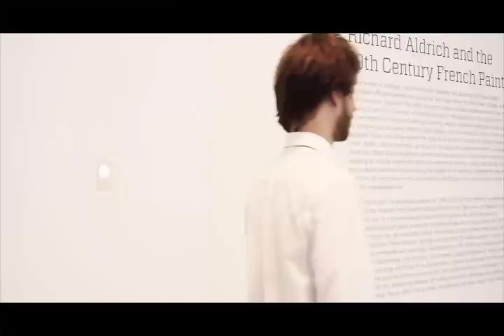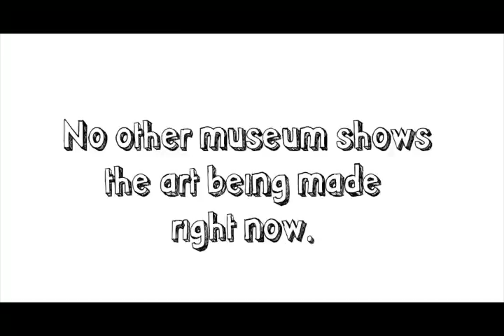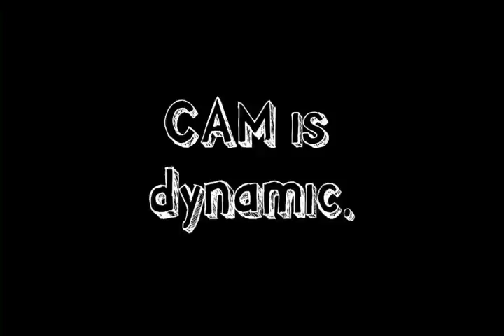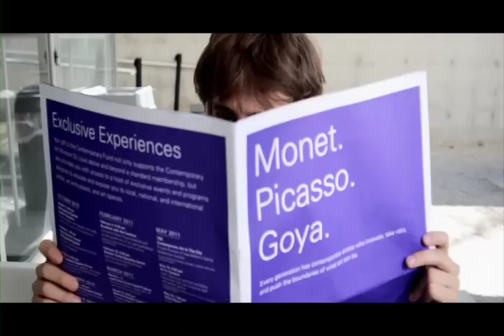Who is CAM?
CAM is the Contemporary Art Museum St. Louis. The only museum in St. Louis dedicated to showing the best, most innovative and challenging art being made today.

The Contemporary Art Museum St. Louis is one of the leading voices in the world of contemporary art. CAM is dedicated to exhibiting the visual arts and artists of our time and to producing nationally recognized education programs.

As a non-collecting institution, CAM focuses its efforts on featuring local, national and international, well-known and newly established artists from diverse backgrounds, working in all types of media. We feature an ever-changing series of exhibitions in our Main Galleries and in The Front Room.

CAM was founded on the Mississippi riverfront in 1980 by a group of civic, cultural, and educational leaders to bring visual-arts programming and cultural activities into the downtown core. In 2003 CAM moved into new permanent space in midtown St. Louis, an area known as the Grand Center Creative and Cultural District. In this location, the museum has served as a significant partner with other cultural organizations to revitalize and develop the area.

Our mission is to promote meaningful engagement with the most innovative and relevant art being made today.  As St. Louis's preeminent forum for interpreting culture through contemporary visual art, we connect our visitors to the dynamic art and ideas of our times. As a gathering place for experiencing contemporary art and culture, we push the boundaries of innovation, creativity and expression.